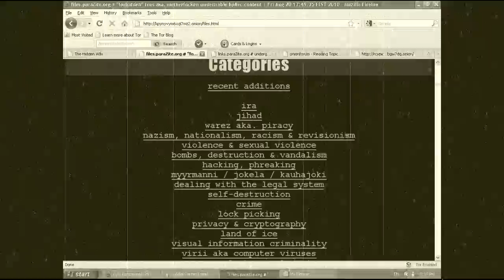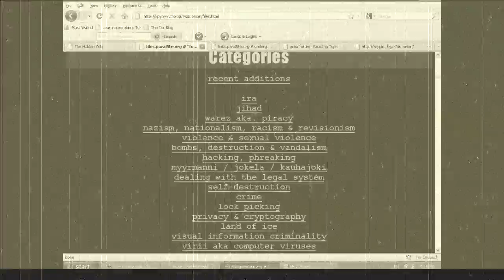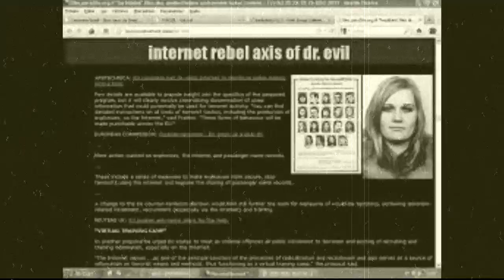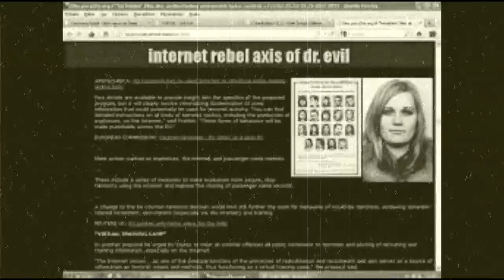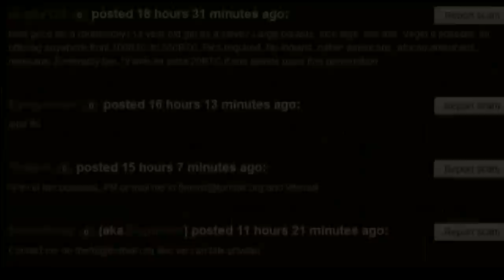Lendas e Fatos Macabros Da Deep Web.